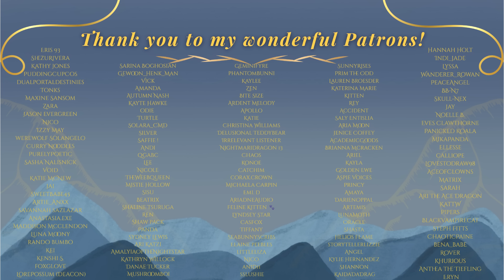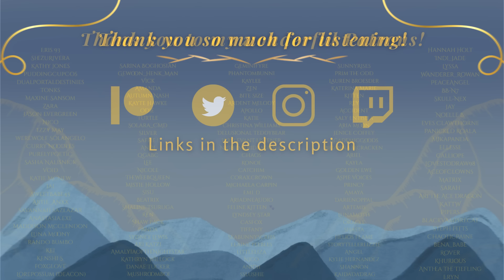Finding The Evidence[M4F][Hero RP][Vigilante RP][Red Hood][Hard Clues][Distracting The Guard]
Jason called with an odd request...and you don't know why he asked you to wear...this...but for some reason...you trust him so...now you're wearing this getup...in Gotham...at night...